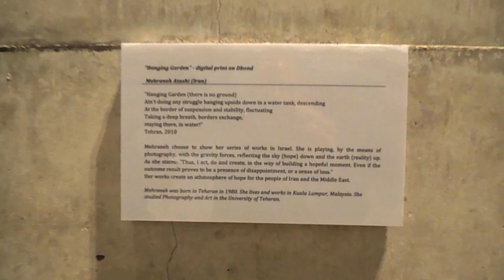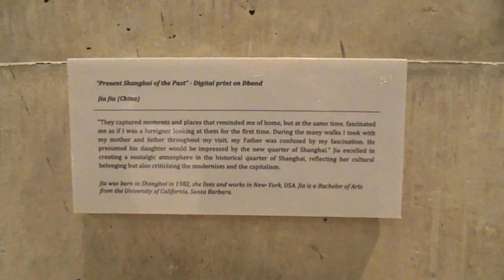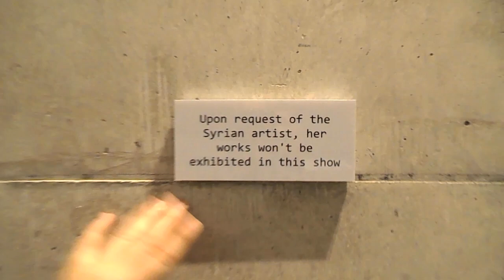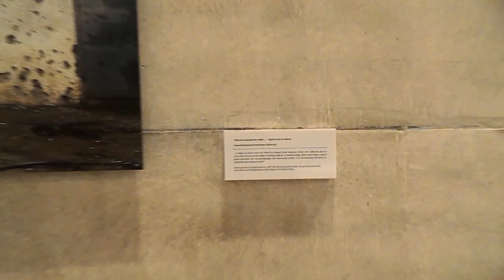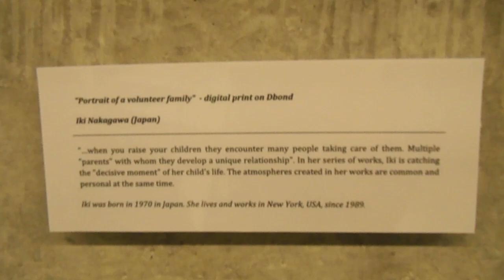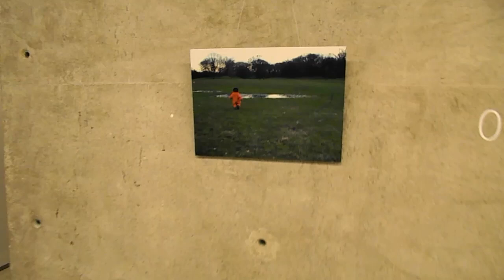CultureBuzz's Ultimate Exhibition Guided Tour: Sharon Toval & the "Individual Journey to Poetry".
Our 10th chapter of a fascinating Series, providing you with the Ultimate Exhibition Guided Tours by either the artist, the curator, the Gallery owner or director (& sometimes more than one)!

What: "Individual Journey to Poetry" - By female photographers from around the world.
Where: The Peres Peace House
When: 23 January - 7 February 2013.
Curators: Sini Coreth (Austria) & Sharon Toval (Israel).
Artists: Mehraneh Atashi, Tome Bookstein, Nisrine Boukhari, Sini Coreth, Jia Jia, Iki Nakagawa & Khalsa Rawahi.

A (sad) note: Not all of them were shown. Find out why ...

Meet your guide: Sharon Toval  (Curator).

We've met him just before the opening night.